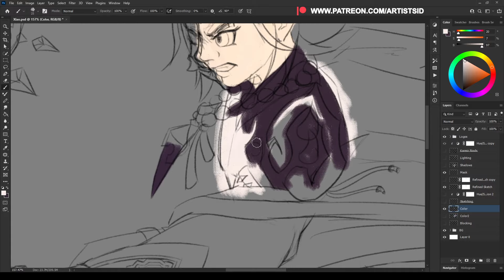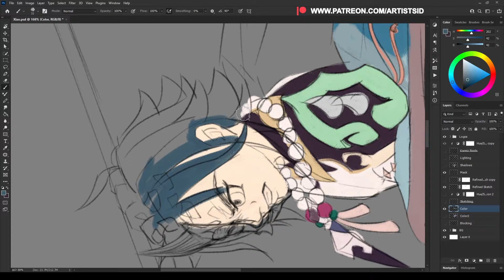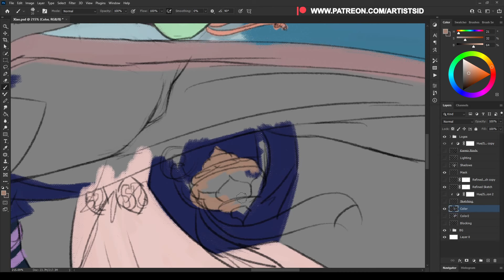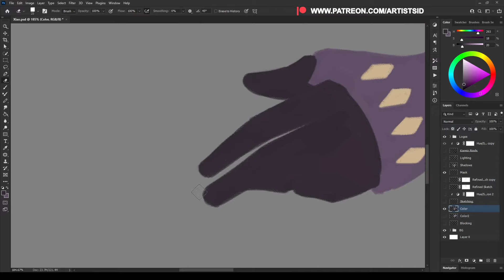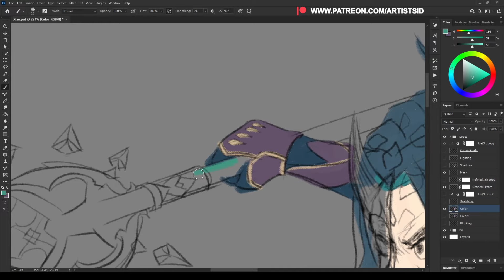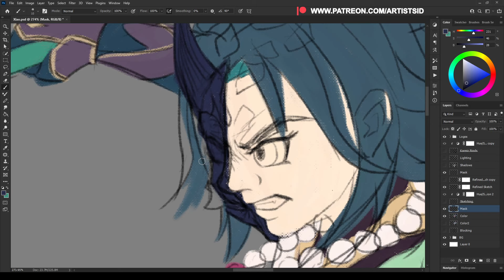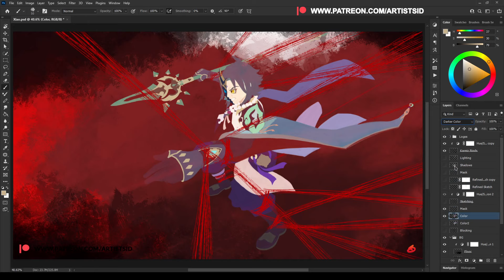Painting Xiao (Speedpaint Timelapse) - Part 1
My first time doing an actual painting/coloring video. Just finished with Flat color today. Next I'll add Details and Shading and Lighting Information.